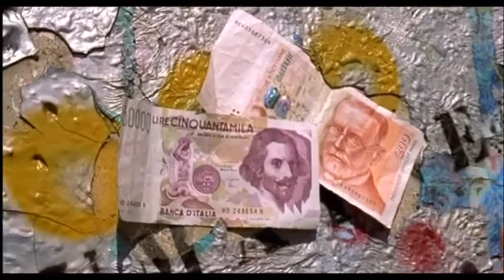Faccia di Picasso di Massimo Ceccherini - il Cecca, il Paci e il Muro di Berlino